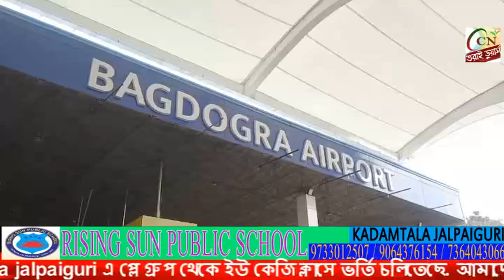উত্তরে উপ নির্বাচন; প্রচারে এলেন সুকান্ত মজুমদার।